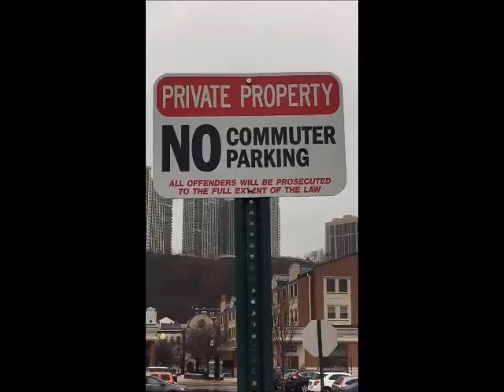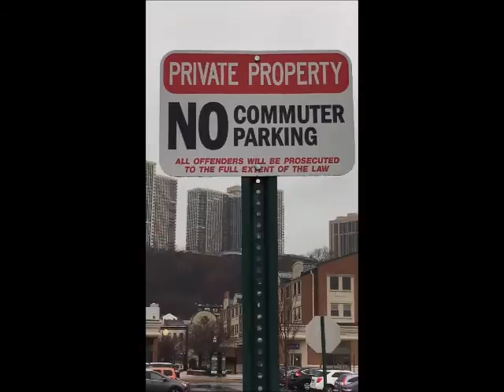Holiday Retail Greed-Penny Wise & Pound Foolish USPS